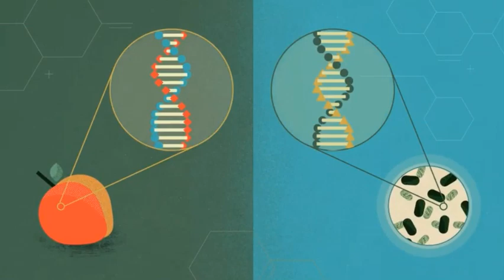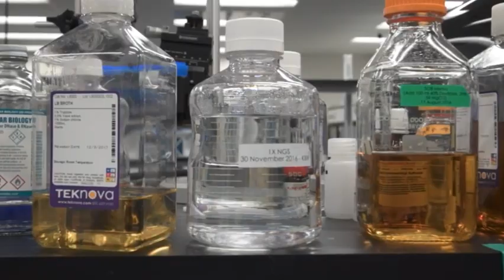Bloomberg Ventures on Ginkgo Bioworks